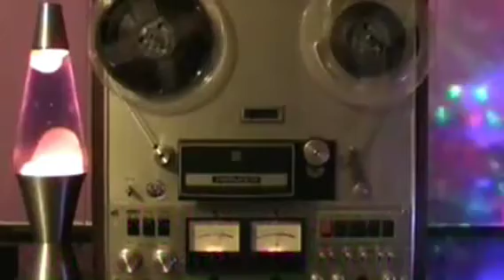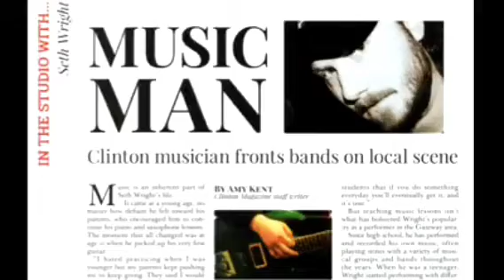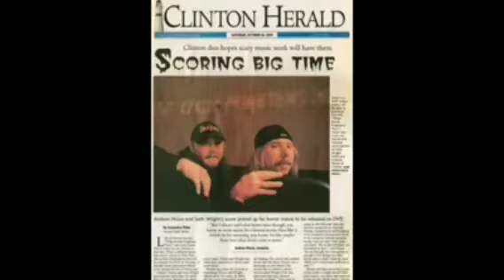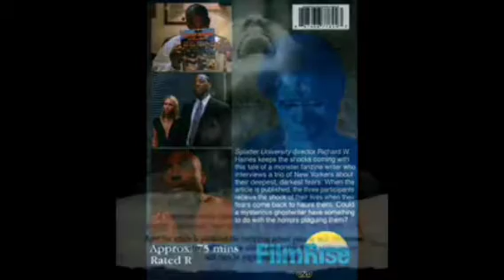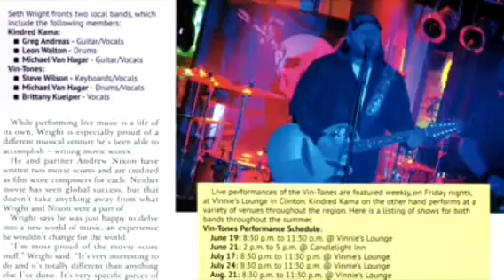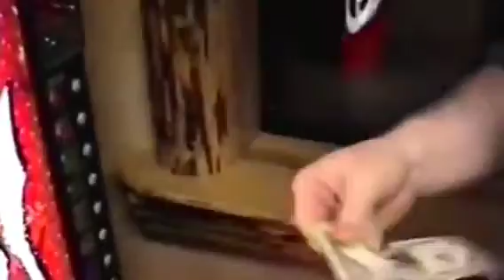Seth Wright on Midwest Review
Hosted by Billy Rose on Mac FM in Clinton, Ia.